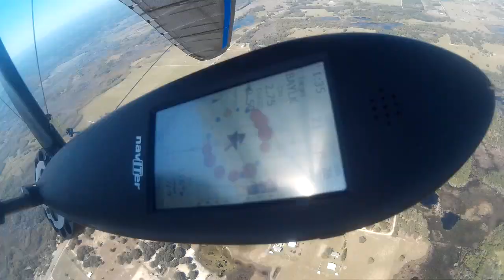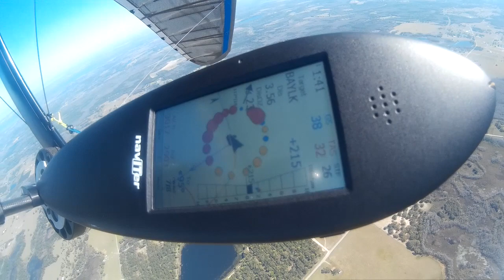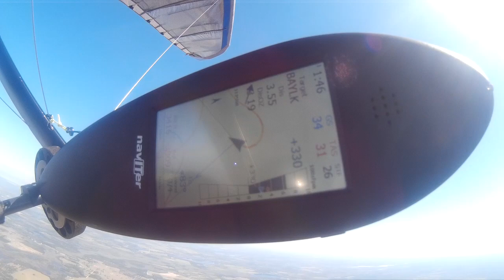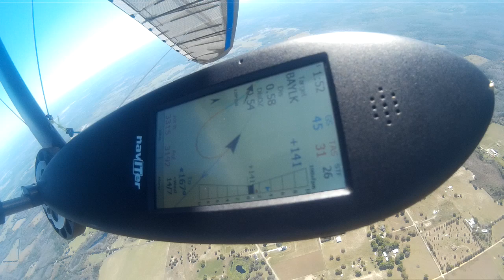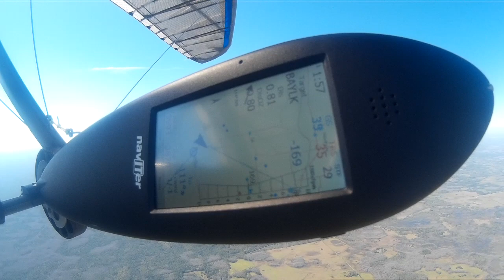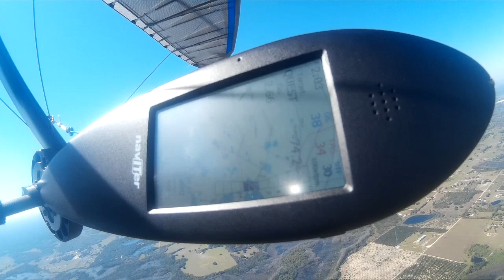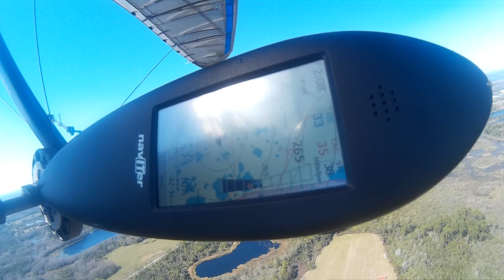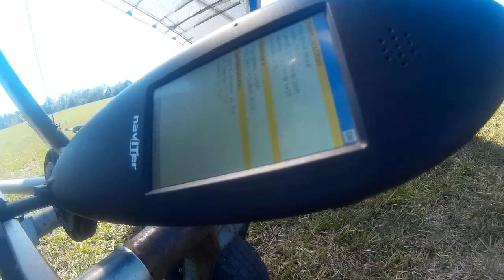Blade 2 STF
Same flight but the next video.